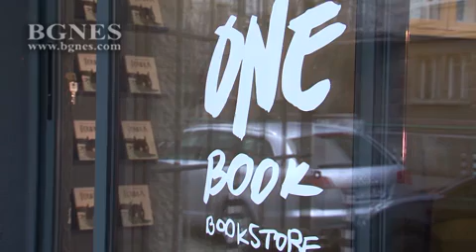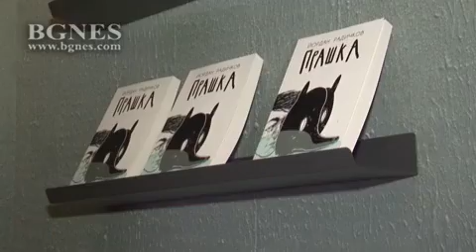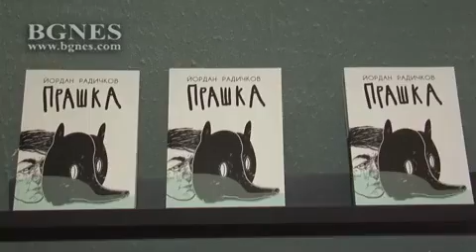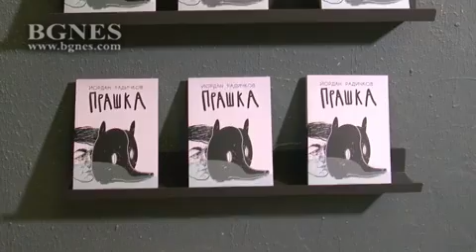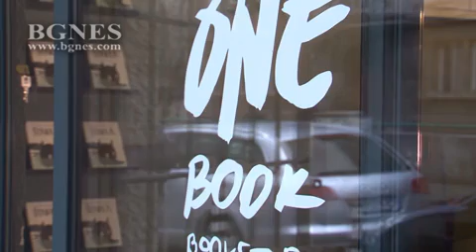Внукът на Йордан Радичков отвори книжарница за една книга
Нова книжарница отвори врати на малката софийска улица „Върбица“. Но това не е обикновена книжарница, защото тя е за… една книга. Идеята е реализирана от внука на големия български писател, драматург и сценарист Йордан Радичков, който е кръстен на него. В интервю за БГНЕС Радичков определи отварянето на книжарницата като една от многото му лоши идеи. /БГНЕС